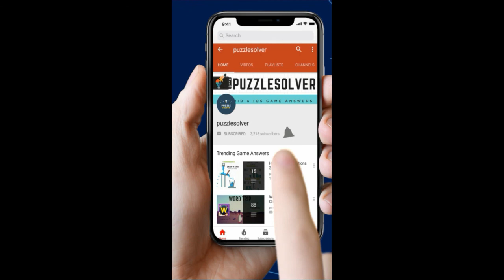Word Tiles Levels 841 to 860 Answers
Here are the answers and cheats to Word Tiles Levels 841 to 860. If you need help with all the levels of Word Tile check out this